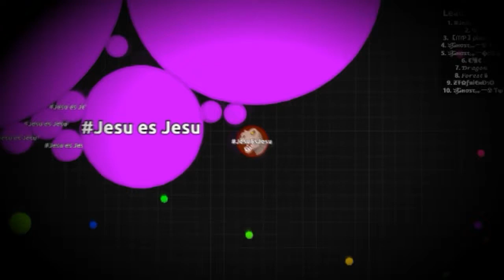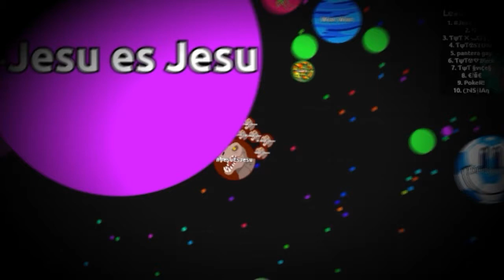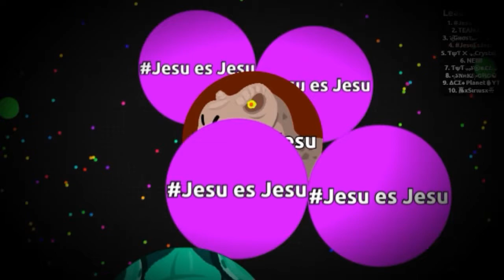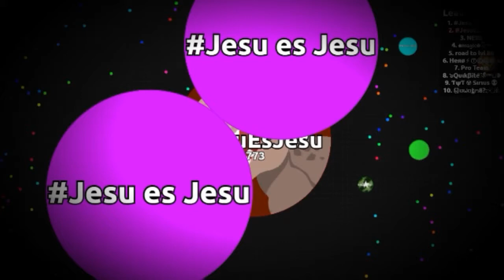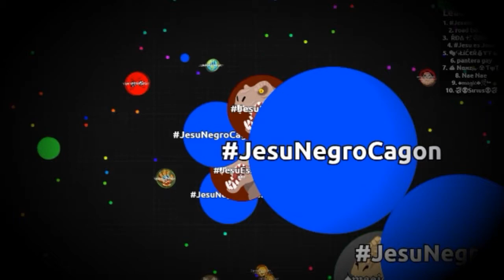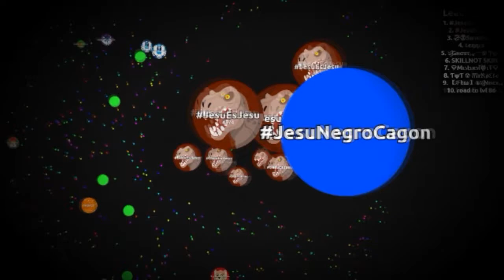AGAR.IO | INSANE TRICKSPLITS | 36 K! W/Ban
Songs:

-SunnYs adventure

-Stoned Troopers System

-Miza remember